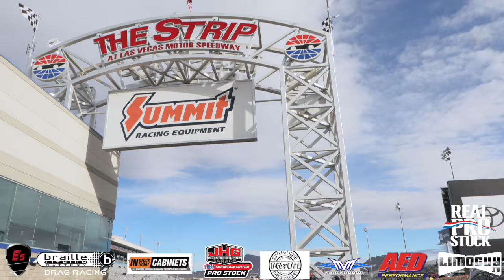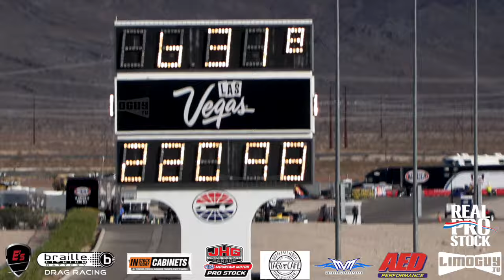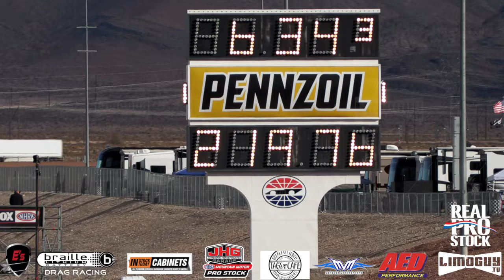Real - Round 1 - 2024 Johnson's Horsepowered Garage NHRA Mountain Motor Pro Stock - The Strip @ LVMS